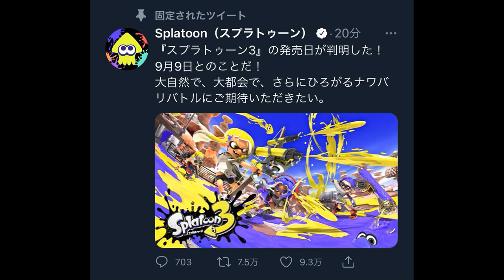【確定】スプラトゥーン３の発売日が判明したぞ（ガチ）！！！！